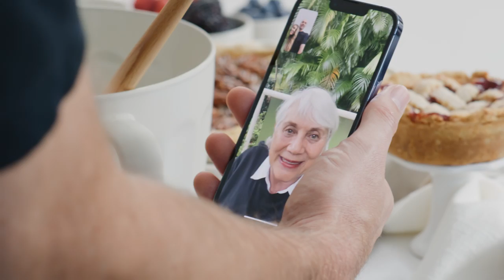Surprising Our Moms with News of Baby #2: Revealing The Unexpected News to Judah’s Noni and Nonna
After finding out about Baby #2, Josh was over the moon and didn’t want the celebration to end, so he decided we needed to tell the next two most important people in our lives… our moms! See what happened when we told Judah’s Noni and Nonna they had a new little grand on the way and what they had to say about the unexpected news! Plus, find out how Judah really feels about becoming a big brother and the sweet promise he made to mommy and daddy about his important new role in this unforgettable family memory!

Facebook.com/JoshuaBrown101
Facebook.com/RachelsBlog

Instagram.com/JoshuaBrown101
Instagram.com/RachelLambBrown
Instagram.com/JudahBraveBrown

Twitter.com/JoshuaBrown101
Twitter.com/RachelLambBrown